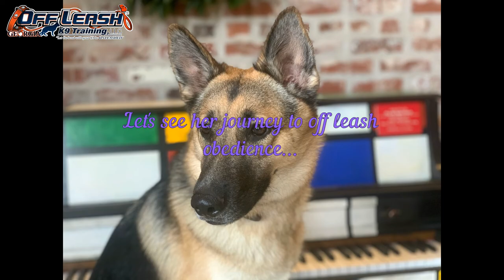Zoey | 10 Month Old Shepsky | Atlanta Shepsky Trainers | Doggie Boot Camp Georgia